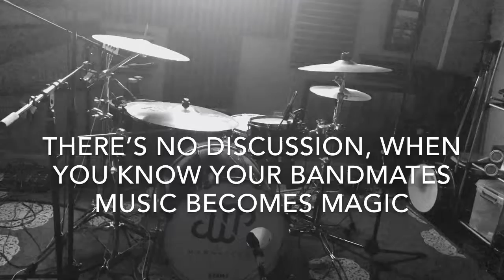May 15, 2019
Jamz